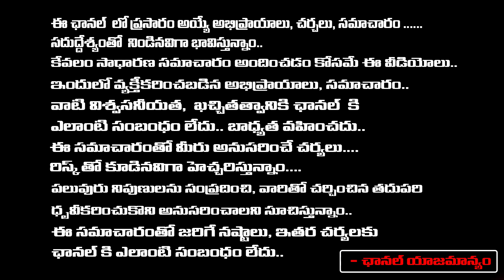Revanth Reddy Focus On BRS Buildings : హైడ్రా హై డ్రామా | Red TV Digital